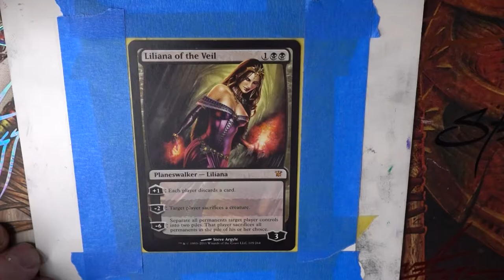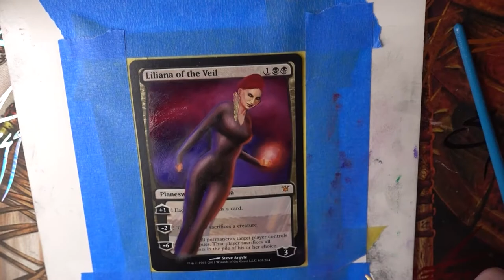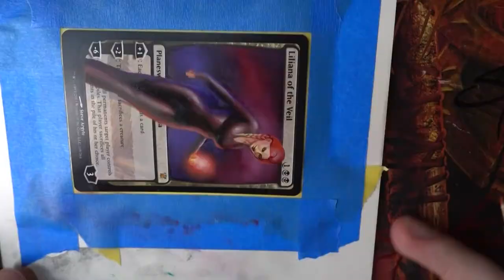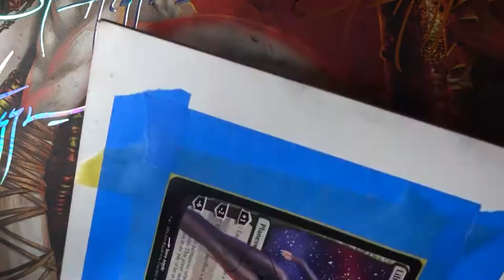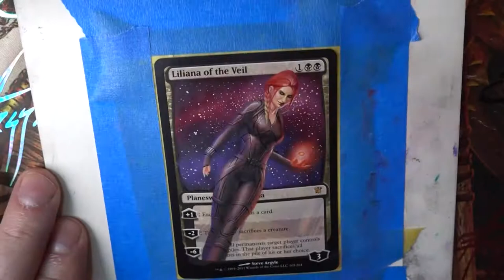Liliana of the Veil to Avengers: Endgame Black Widow with oil paint.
The process of painstakingly tiny painting de-mystified! Behold, as the ancient materials and techniques of the Old Masters renew this Magic card!

There's not too much to say about tricks and witchcraft on this one. It's pretty straightforward. Oil paint on a card. The first two layers are acrylic, however. I do that both for the quick drying, and because it provides a "toothier" surface for the oil. After that, it's just oils, and a bit of medium here and there to thin out the paint.
I use old, beat up watercolor brushes to blend, and the tiniest 0/20 brush for details.